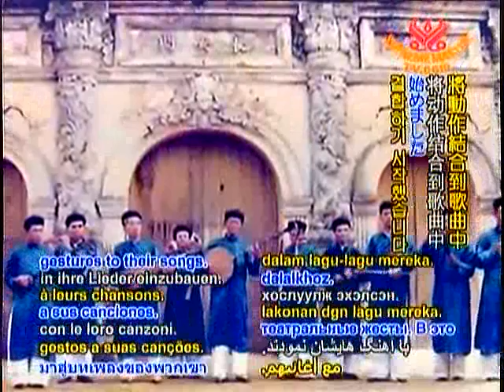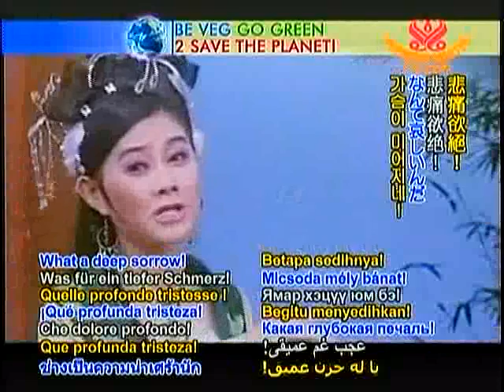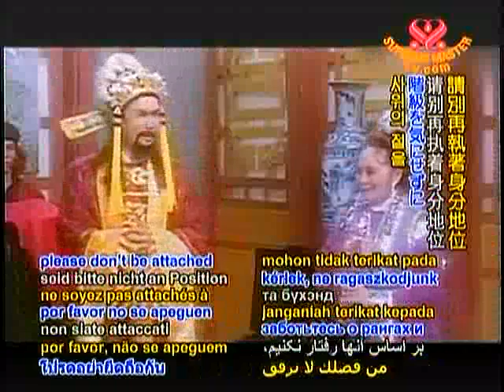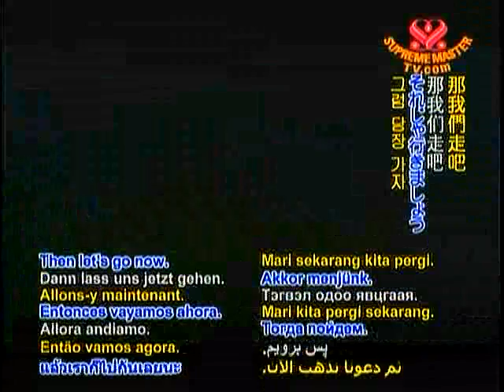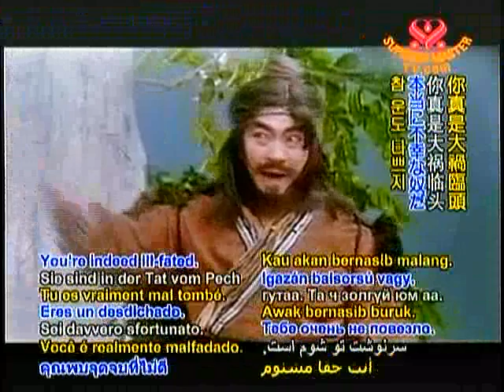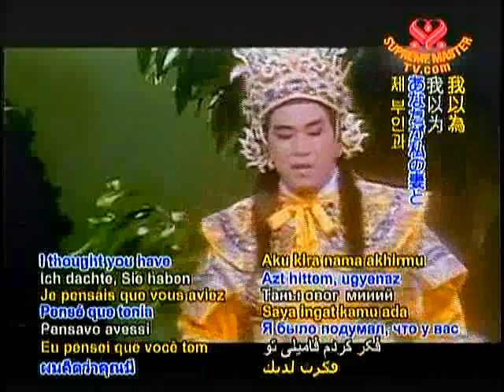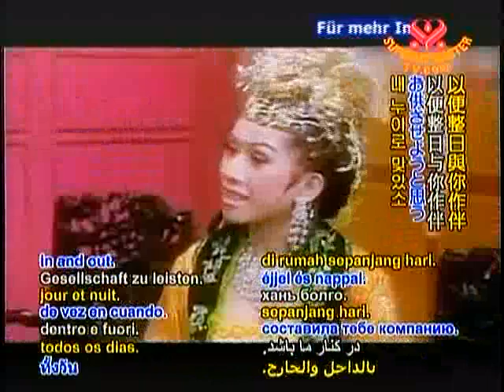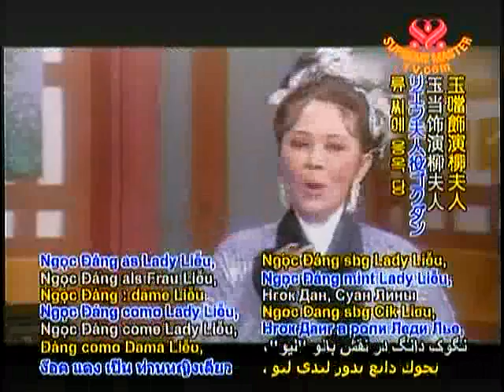Chương Trình Văn Nghệ Thiên Cung - Mai Trắng Se Duyên ( phần 2 )